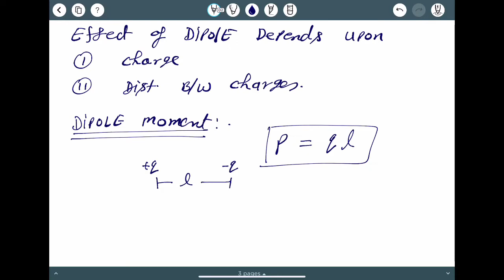Electric Dipole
Dipole Moment / Electric field due to Dipole on axial line/ Electric field on equatorial line.